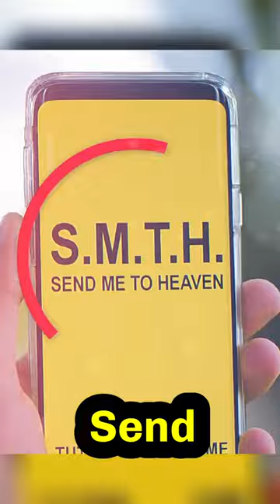spolier alert dangerous apps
1) This video has no negative impact on the original. (It would actually be positive for them)
2) This video is also used for teaching purposes.
3) It is transformative in nature.
4) I ONLY used bits and pieces of videos to get the point across where necessary.